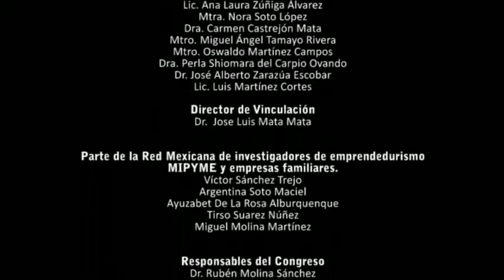Dra Argentina Soto Maciel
Profesora e investigadora de la universidad Anáhuac campus México norte